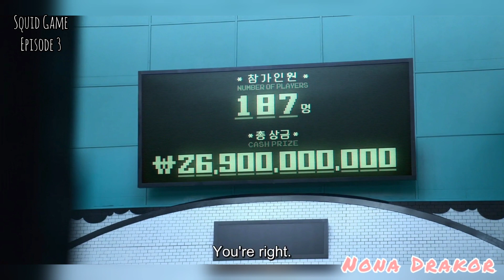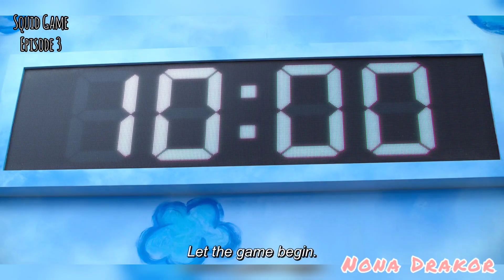TIM BARU TERBENTUK TAPI ADA PENGKHIANAT | SQUID GAME EPISODE 3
Episode 3 dimulai dengan penyamaran polisi Jun Ho ke dalam permainan, apa yang dia temukan?

Setelah kembali, Gi Hun, Sang Woo, Ali, dan Kakek Ilnam membentuk sebuah tim, namun ada salah satu dari mereka yang berkhianat? Kira-kira siapa dan mengapa?

Tonton alur cerita Squid Game Episode 3 di Nona Drakor dan nantikan kelanjutan ceritanya!